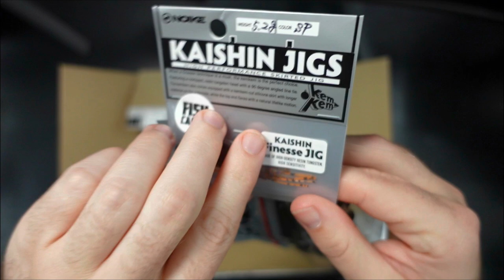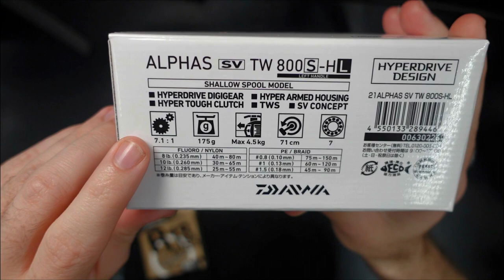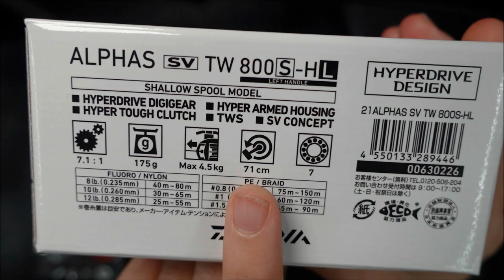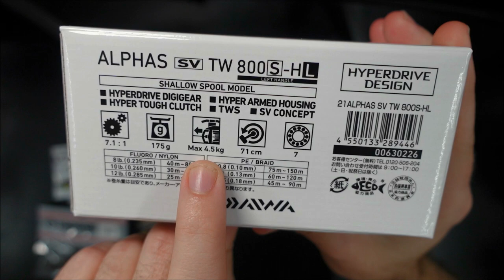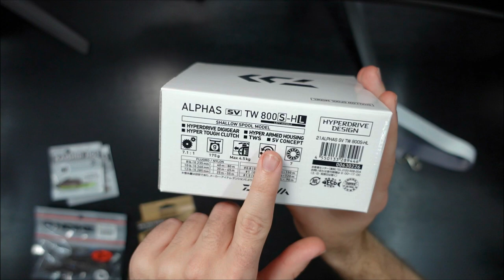Daiwa Alphas SV TW 800S-HL -Meine neue Finesse Baitcastrolle-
Moingiorno!
In diesem Video möchte ich Euch meine neue Baitcast Rolle von Daiwa zeigen, die Alphas SV TW 800S-HL.  @fishcandybox2296  hat da eine große Auswahl an Rollen im Sortiment zu tollen Preisen. Die Rolle wirft bereits ab 4 Gramm. Jetzt nur noch die Schnur drauf und in wenigen Tagen geht es ans Wasser damit!

Bei Fragen schreibt mich gerne bei Instagram an.

Mein verwendetes Zubehör für meine Videos:
Kameras=
- Sony ZV-1
- Iphone 13 Pro
- GoPro 7 Hero Black
Mirkofon= Rode
Videobearbeitung=
Apple MacBook Pro M1

 -Werbung-